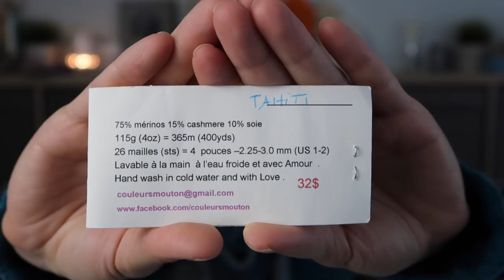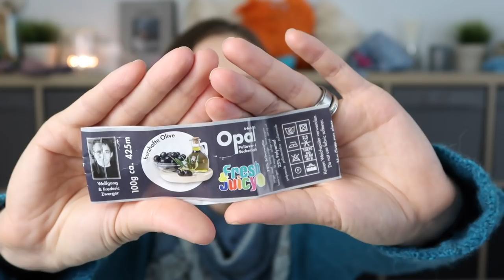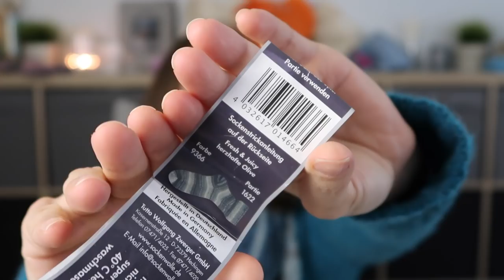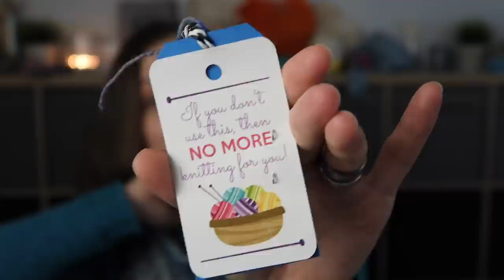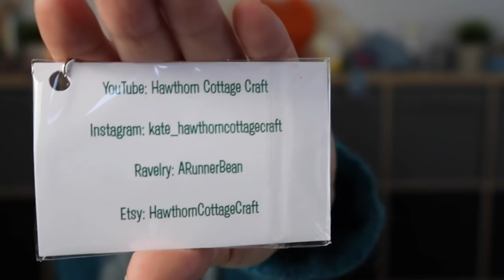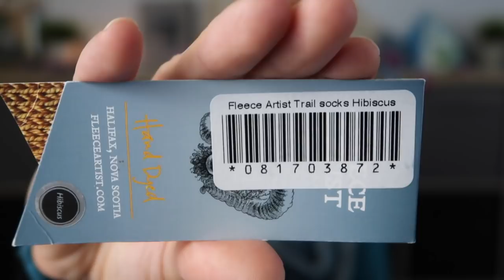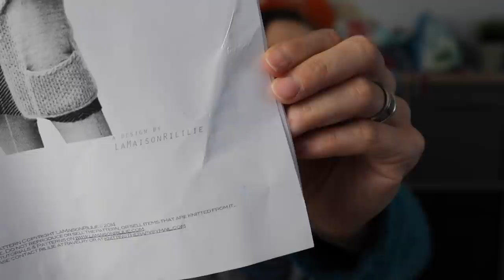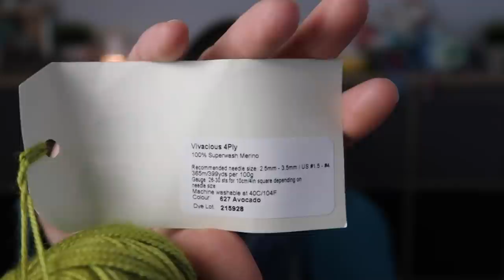knitting ILove podcast ❤︎ ep 53 ❤︎ EYF knitting & haul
TIME STAMPS & LINKS

WEARING 1:25

KAL 2:46

Prize

IN THE JAR 5:10

OFF - 5:10

ON - 16:23

Love Song Socks

Plain Vanilla Socks

Hat

GIVEAWAY 35:51

SHOPPING 37:27

3for2 - purchase

SHOP - 59:15

 music